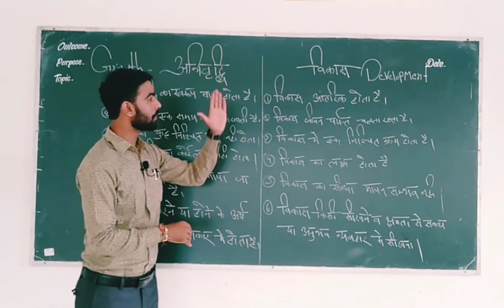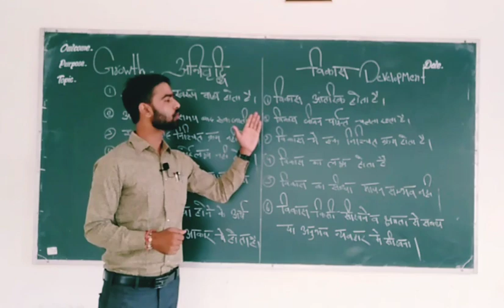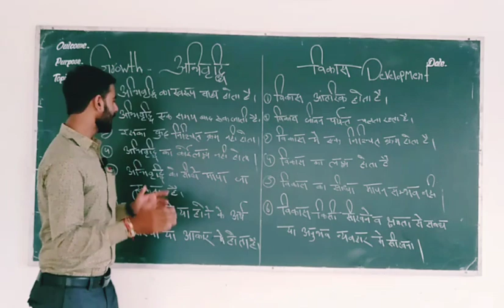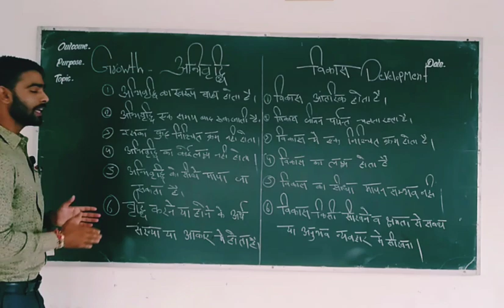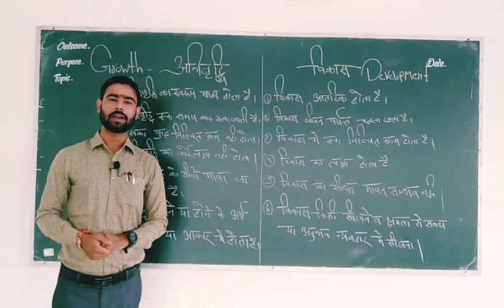मनुष्य के वृद्धि और विकास मे अंतर। Education Spiritual Garden.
Differenec In The Growth And development Humans.
   मनुष्य के वृद्धि और विकास मे अंतर।